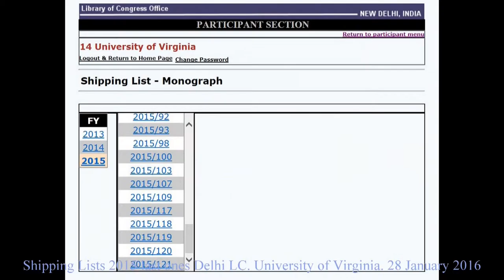2016 SA Shipping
Screen shots of the shipping lists from the Delhi Office of the Library of Congress Overseas Acquisitions Program, indicating A - Our UVa Account scree, B the Shipping screen, C the 2015 beginning screen D the 2015 / 3 screen, E the 2015 / 109 screen, and F the last screen for 2015 /121. And a video of the screens
Original File = 2016SAShipping25s.mp4 Philip Mc philipmc